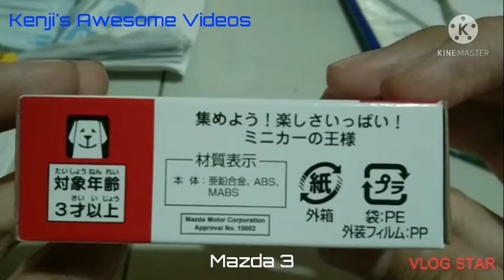Tomica No.46 Mazda3